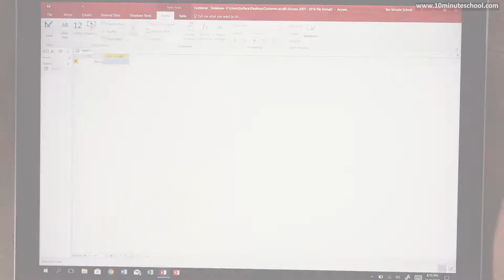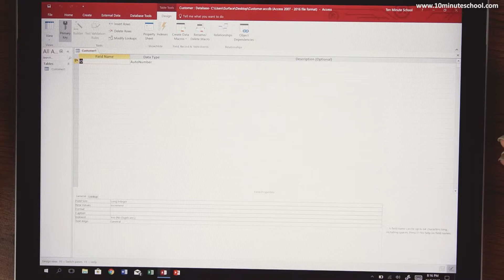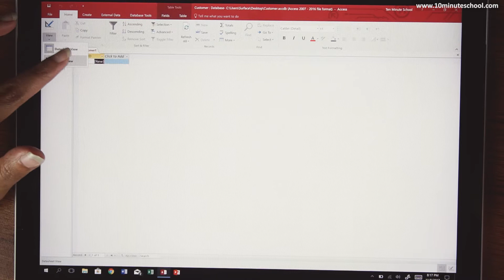০৬.০৮. অধ্যায় ৬ - প্র্যাকটিকাল অংশ : ডিজাইন ভিউ ও ডেটাশীট ভিউ ২ [SSC]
Series: SSC ICT (এসএসসি তথ্য ও যোগাযোগ প্রযুক্তি)
Instructor: Susan Tani Sarcar, Institute of Information Technology, Jahangirnagar University